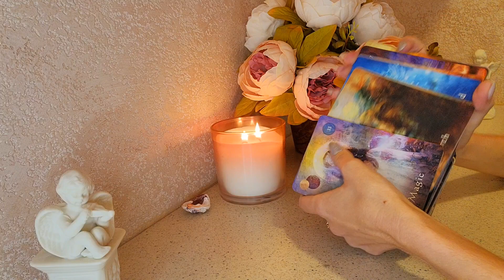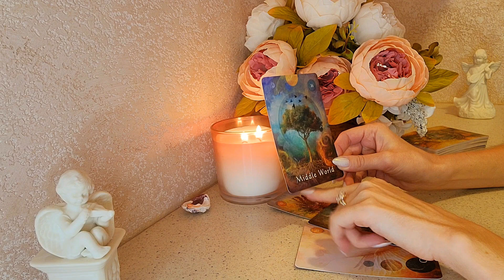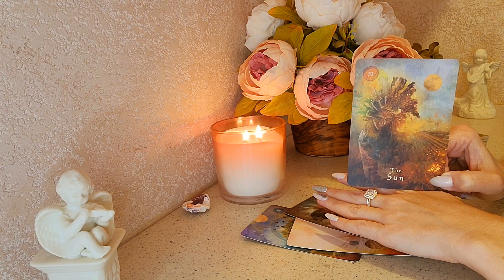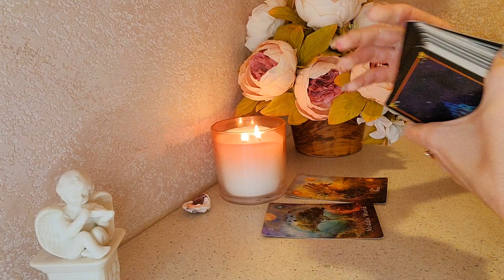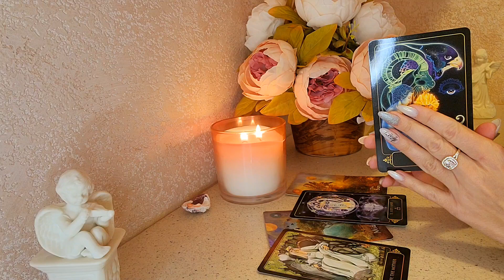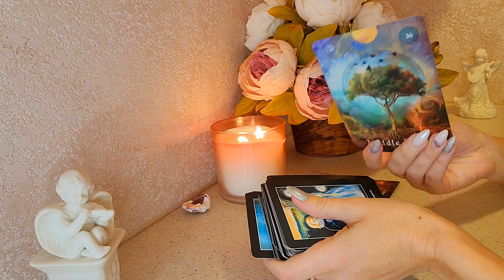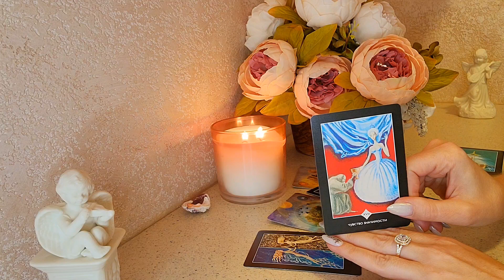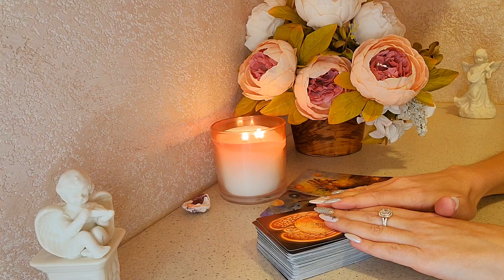☀️ЕГО ТАЙНЫЕ СЕКРЕТЫ🙊🌖ЧТО ОН СКРЫВАЕТ О ВАС?🧩🔥🤔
Таро расклад актуален на момент просмотра. Каждый найдёт в этом раскладе информацию, которая будет необходима для того, чтобы ясно смотреть на ситуацию в паре.

🌟За личными раскладами пишите в Телеграм или Инстаграм 🌟